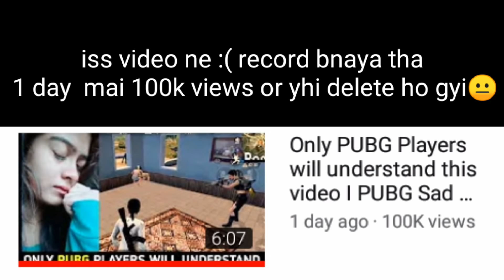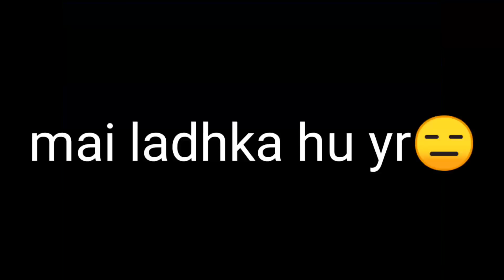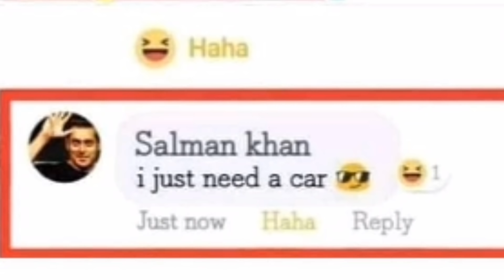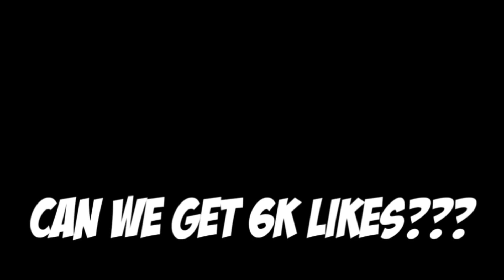Only PUBG Players will understand this video I PUBG memes in Bollywood style I Sad ending